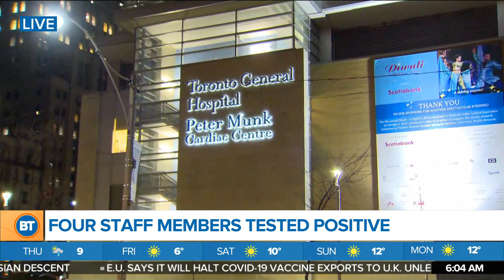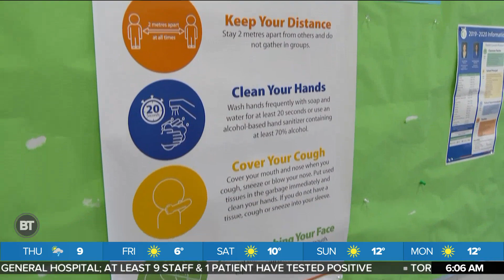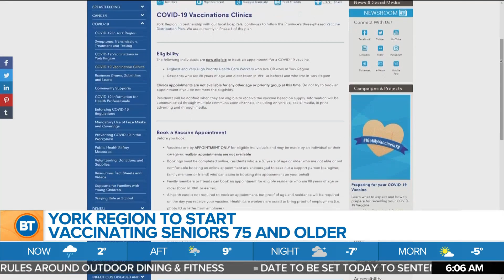Morning Headlines: COVID outbreak at Toronto General, talks to modify grey zone in Toronto and Peel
This morning's top headlines including four staff members at Toronto General Hospital have tested positive for COVID-19, Toronto and Peel may not leave they grey zone any time soon but there's calls to modify it slightly.